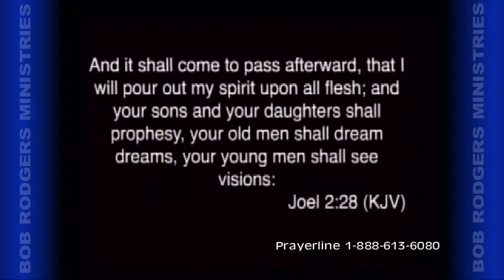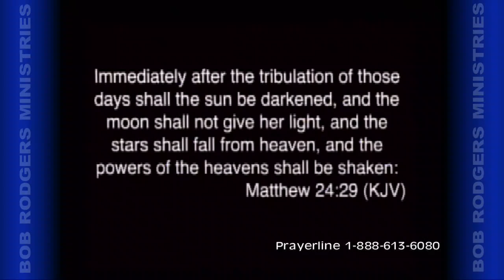Evangel Presents 1 18 15 HD010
join Dr. Rodgers for his new Teaching on Fasting And prayer in 2015 / call for prayer 24/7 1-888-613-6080 / find out more online at bobrodgersministries.org